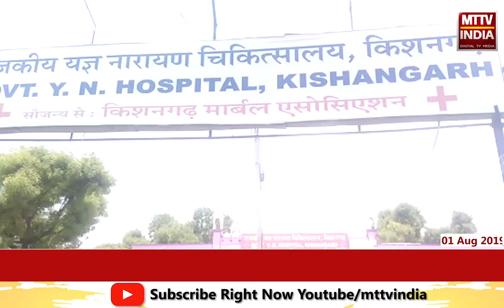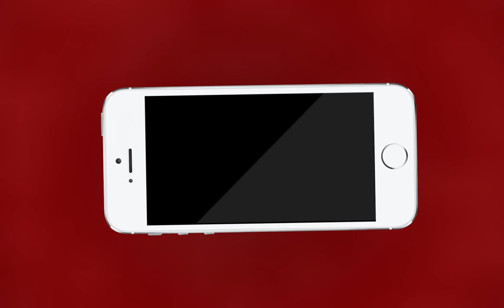Kishangarh NEWS | ट्रॉले ने मारी बाइक को टक्कर | MTTV INDIA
ट्रॉले ने मारी बाइक को टक्कर
हादसे में एक की मौत दो घायल
हवाई पट्टी रोड गांधीनगर थाना क्षेत्र की घटना
ट्रॉले को किया जब्त घायलों को पहुंचाया राजकीय YN अस्पताल
शव को रखवाया मोचरी में- हालात नाजुक होने पर
दोनों घायलों को किया अजमेर रेफर।